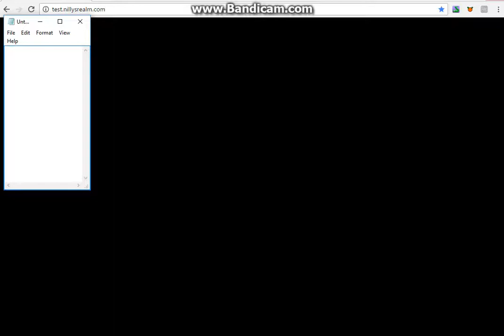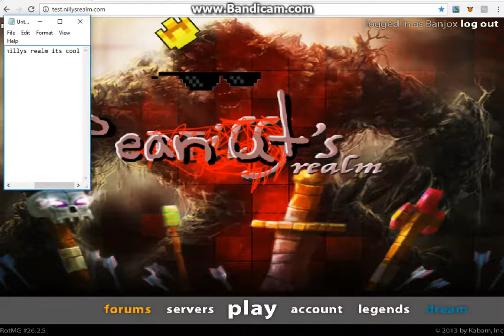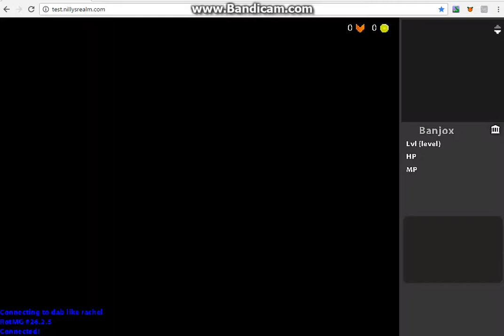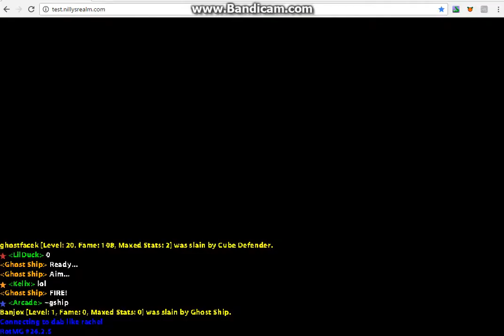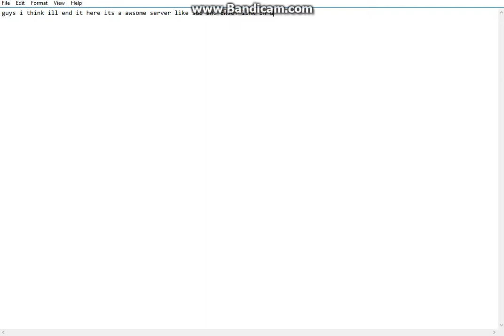looking at nillys realm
idk like and sub???